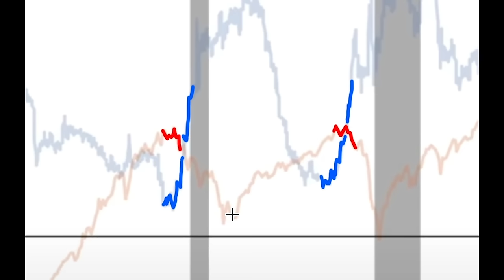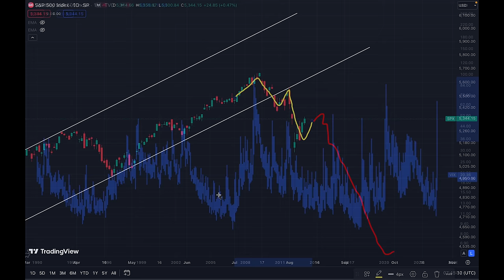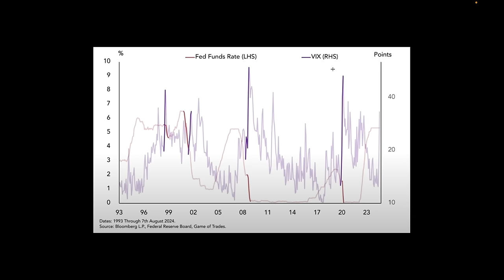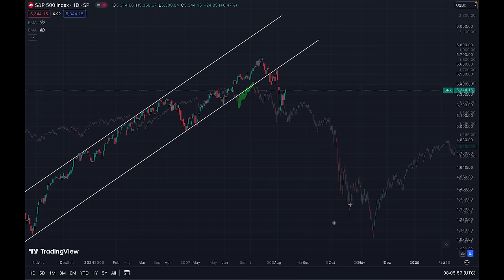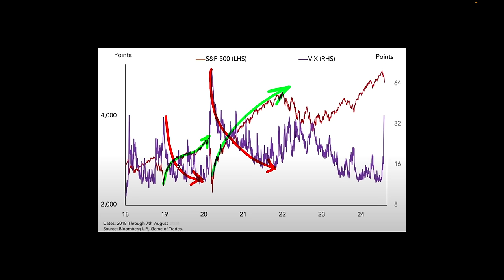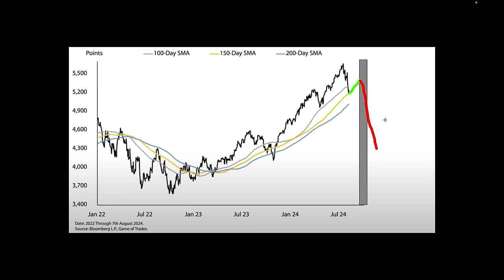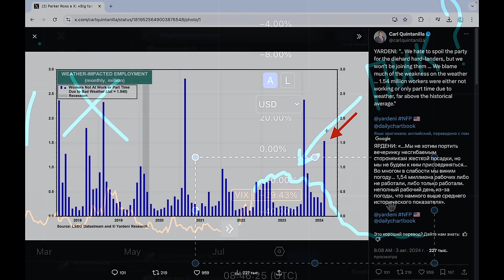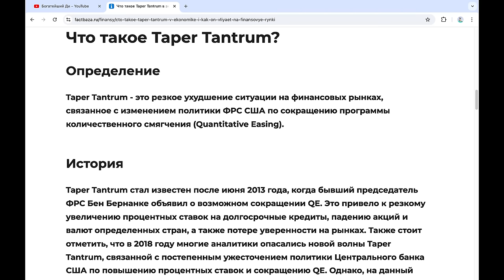Биткоин: МЫ НА ГРАНИ 50% КРАХА! И только ОДНО может нас СПАСТИ! [план ФРС США развенчан полностью]